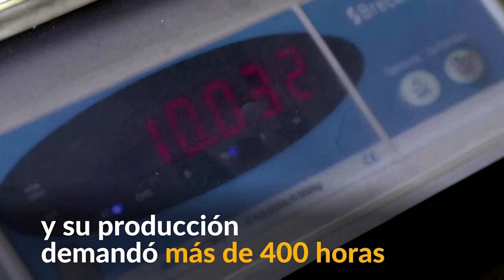La Casa de Moneda de Gran Bretaña presenta su mayor moneda en sus más de mil años de historia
La Royal Mint que produce la numismática para el Reino Unido presentó su moneda más grande en sus 1.100 años de historia, con un peso de más de 10 kilogramos.